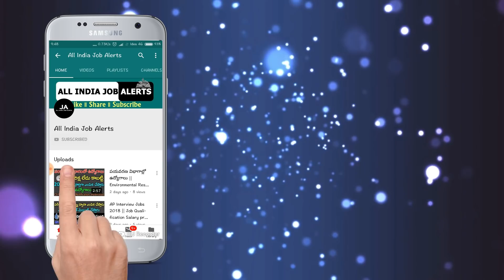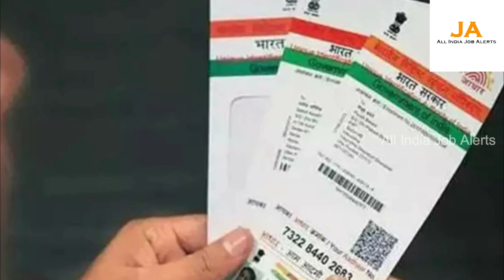ఈరోజు 04-06-2020.! రేషన్ కార్డు ఉన్న ప్రతి ఒక్కరి ఖాతాలోకి 10000 వస్తాయి..వెంటనే వెళ్లి తీసుకోండి